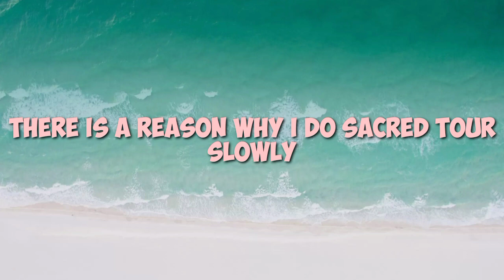HOW TO SACRED TOUR 8-1 ~ 8-3 | FIGURE FANTASY